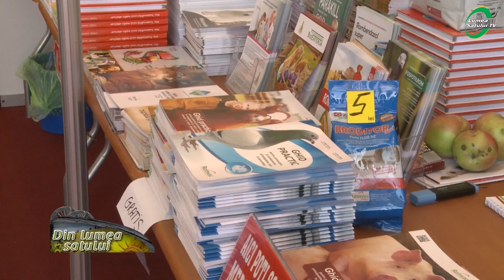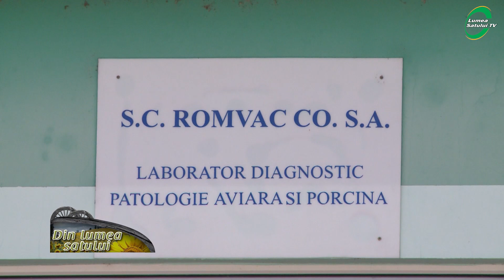Vor fi soluții pentru prevenirea răspândirii pestei porcine africane?